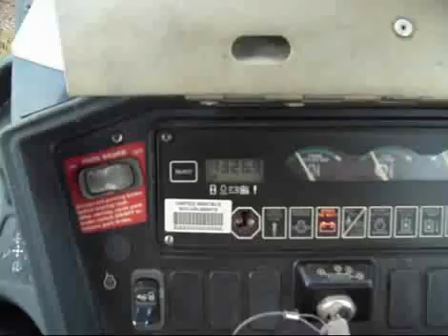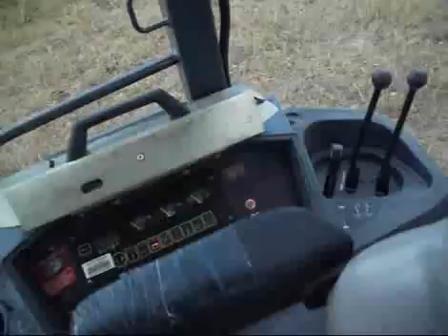2005 Retroexcavadora JOHN DEERE 310G 4x4 Serie: T0310GX946432 (2)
2005 Retroexcavadora JOHN DEERE 310G 4x4
Serie: T0310GX946432
Lectura Horas: 1,326
Auxiliar Hidráulico (Kit para Martillo)
Recien Importada
Excelentes condiciones
Utilice nuestro sistema de separación